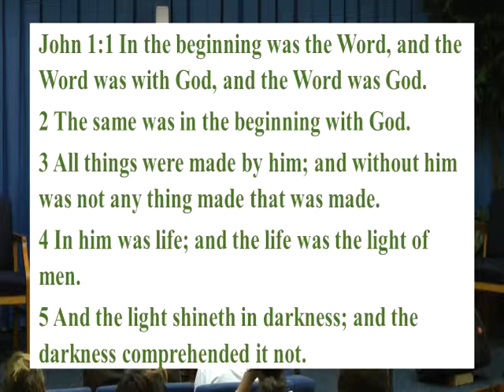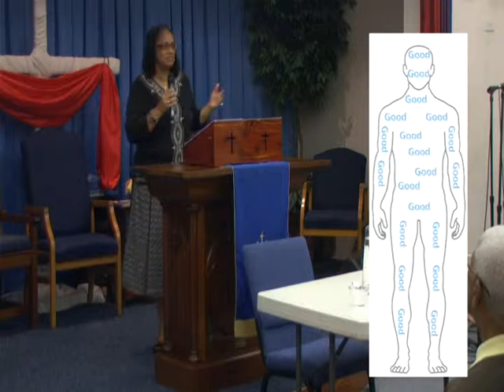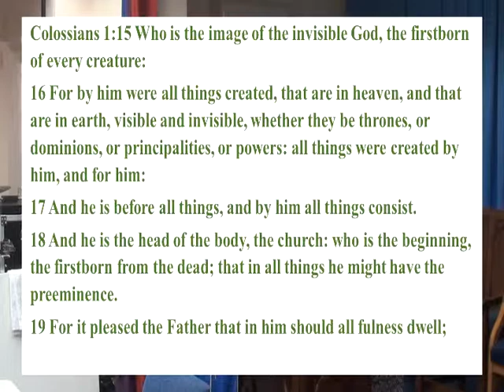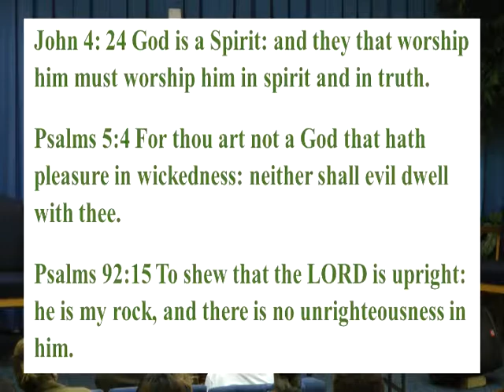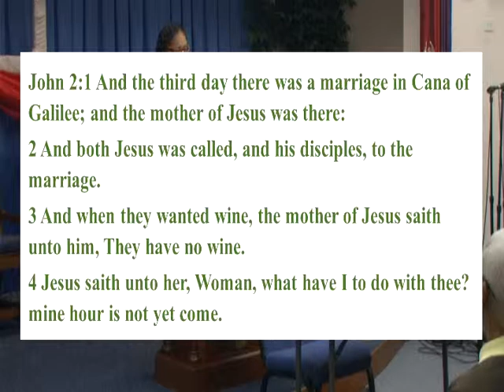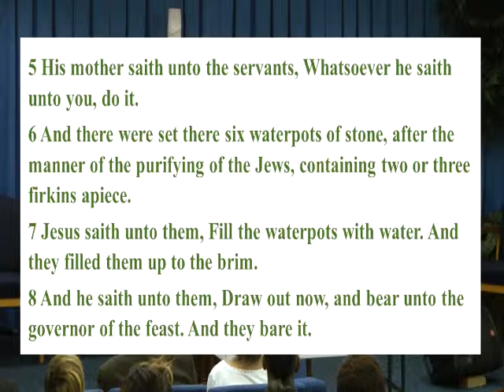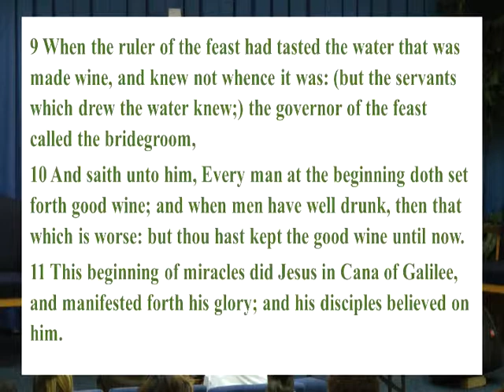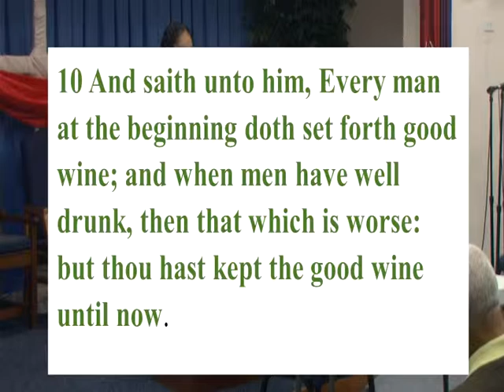DID JESUS TURN WATER TO WINE? MAY 2, 2018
John 2:1 And the third day there was a marriage in Cana of Galilee; and the mother of Jesus was there:
2 And both Jesus was called, and his disciples, to the marriage.
3 And when they wanted wine, the mother of Jesus saith unto him, They have no wine.
4 Jesus saith unto her, Woman, what have I to do with thee? mine hour is not yet come.
5 His mother saith unto the servants, Whatsoever he saith unto you, do it.
6 And there were set there six waterpots of stone, after the manner of the purifying of the Jews, containing two or three firkins apiece.
7 Jesus saith unto them, Fill the waterpots with water. And they filled them up to the brim.
8 And he saith unto them, Draw out now, and bear unto the governor of the feast. And they bare it.
9 When the ruler of the feast had tasted the water that was made wine, and knew not whence it was: (but the servants which drew the water knew;) the governor of the feast called the bridegroom,
10 And saith unto him, Every man at the beginning doth set forth good wine; and when men have well drunk, then that which is worse: but thou hast kept the good wine until now.
11 This beginning of miracles did Jesus in Cana of Galilee, and manifested forth his glory; and his disciples believed on him.